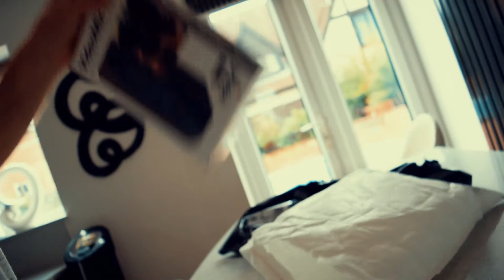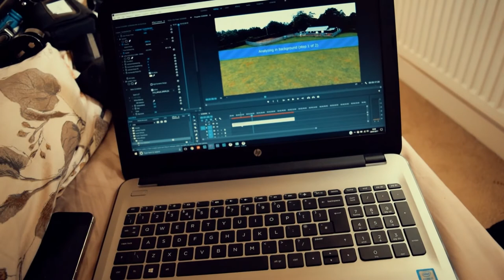The FOUR year old that Vlogs....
This was one random day... But a good one! More updates coming soon and some awesome vlog ideas too.